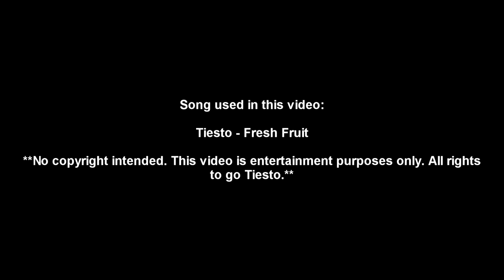Salt Lake Valley Freeways (Part 3)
This video covers the East side of the Belt Route and the I-15, I-215 south interchange. If you want to comment about this video, please do so on my Facebook profile. The video is meant to be shown for my Facebook friends only. Sit back and enjoy! :)